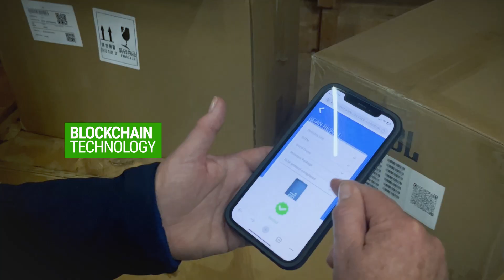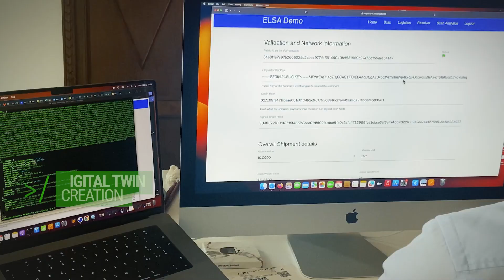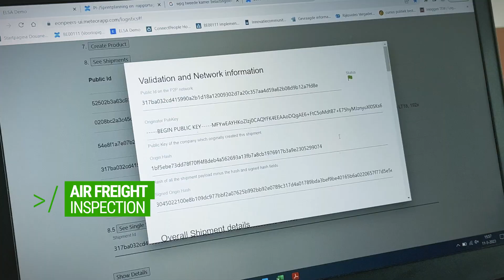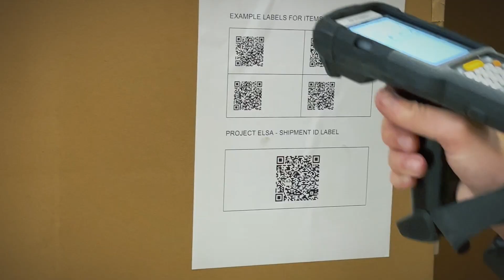EBSI ELSA full product journey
Around 6 % of imported products in the EU are fake. This has dire consequences on the economy, the environment and citizens' health and security.

In 2023, the EUIPO collaborated with four brands, two logistic operators and the Dutch Customs Authorities to conduct a proof of concept using blockchain technology to authenticate legitimate IP rights holders and their products.

By creating digital twins of these products that could be scanned and verified throughout the whole logistic journey, the infrastructure to allow to digitally share anti-counterfeiting information with all stakeholders involved. From the manufacturing site from the local distribution centre in the EU.